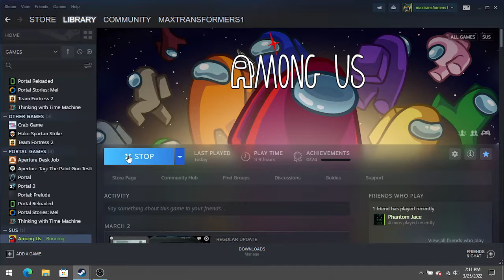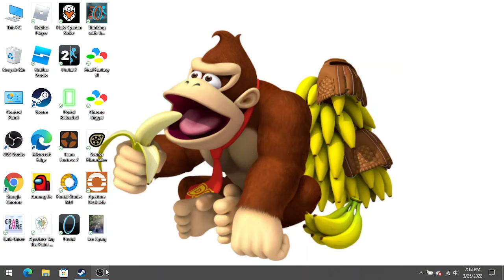Leo plays among us 4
i was just a crewmate and did my tasks lol